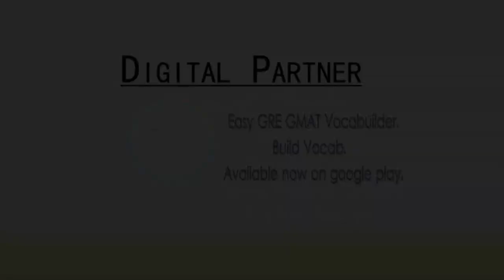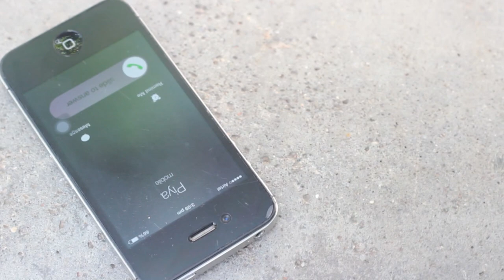Road less taken || Short Film || Mirza [Passion] || Unsaid Emotions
Life is about living a dream and following a Passion.
Mirza... Mirza naam h humara. A zero budget short film that shows a story of a gangster and his life journey..
Watch it in HD for better viewer experience..
Share your opinion, like our work.. Tell us what you feel.. Help us reach more people.. :) :)
Written & Directed : Shubham Gupta
DOP                    :  Kunaal Naik (Ponds Freak)
Music & Editing    :  Shubham Gupta
Starring : Shubham Gupta
               Aakash Juneja
               Alisha
               Anunay Gupta
               Ratnesh Ranjan
               Geo Francis
               Prince (Child Artist)

Special Thanks : Marketelligent, Bangalore